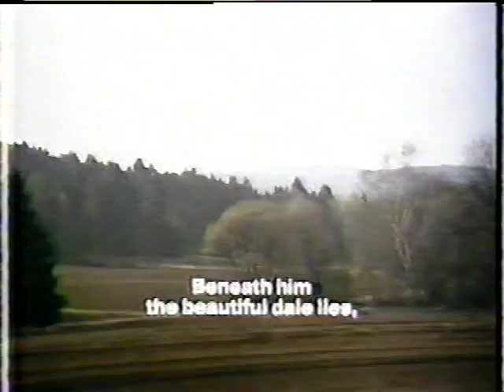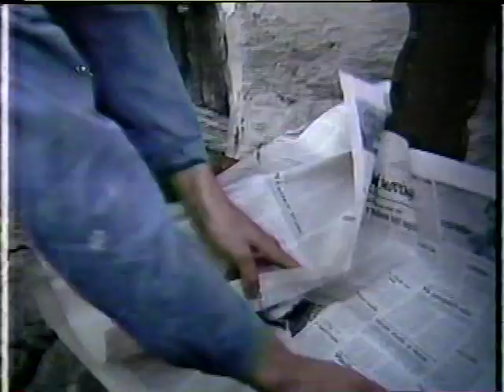VTS 01 1